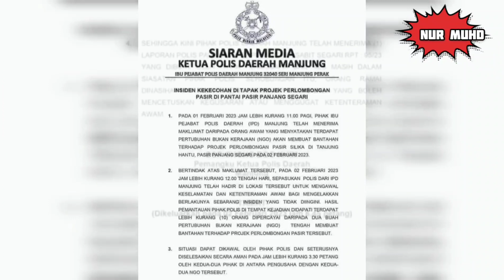KEJADIAN DI PANTAI PASIR PANJANG SEGARI , MANJUNG, PERAK 02/02/2023